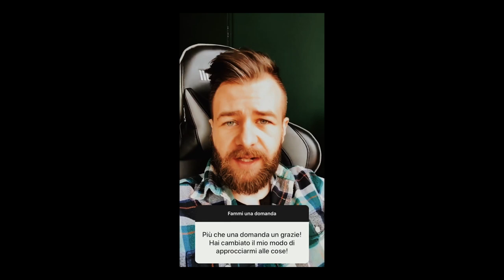4 Scuse che Allontanano dal Successo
🌱 Acquisti un prodotto su AMAZON? Se lo fai passando tramite il seguente Link supporti gratuitamente il mio Canale

Come lavorare online? Come mettersi in proprio? Partiamo da noi! In questo video vi parlo di 4 scuse che ci allontanano dal successo, dagli obiettivi e dai traguardi. Per creare un progetto vincente è assolutamente necessario puntare innanzitutto sul miglioramento personale, correggendo il proprio mindset e tutti gli aspetti che tendono ad auto-sabotarci. Non vi dico altro, godetevi il video! Buona visione!

00:00 Introduzione
00:24 Forse, non sono in grado
03:01 È già stato detto/fatto tutto!
06:00 Cosa penseranno gli altri di me?
08:24 Non ho un pubblico
10:21 Conclusioni